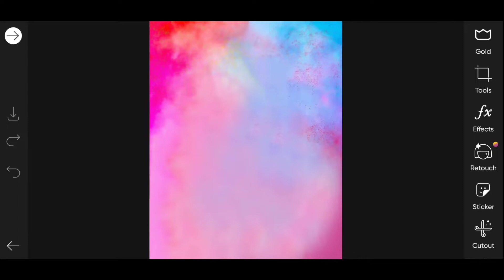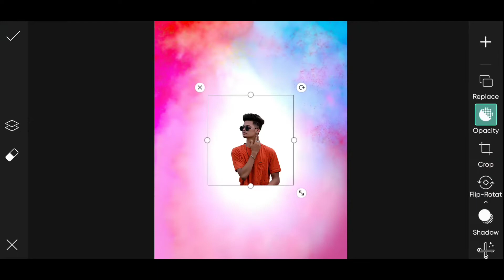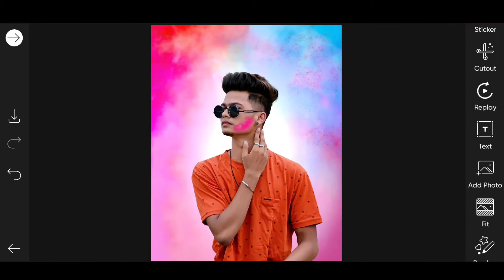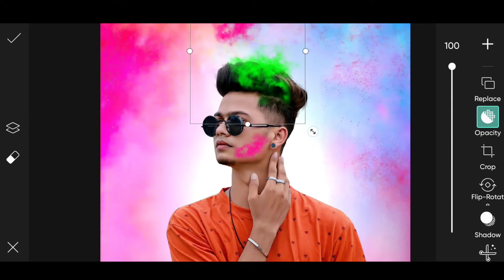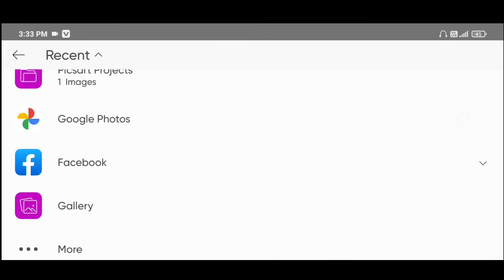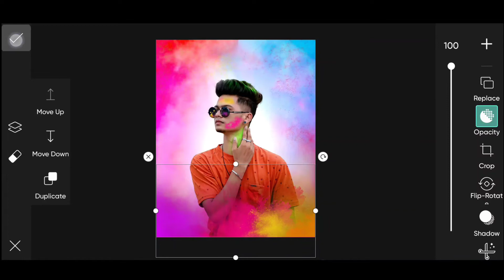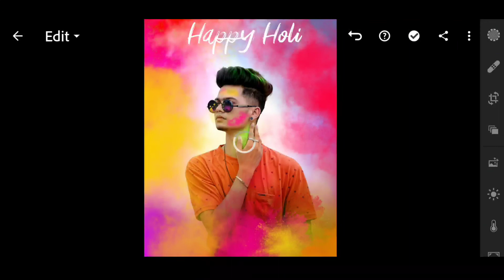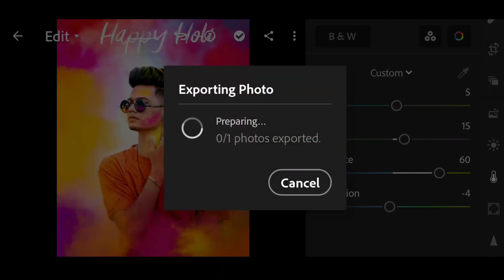Picsart Holi Photo Editing || Holi Photo Editing 2022 || Happy Holi Photo Editing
Hello Guys🤗

1. PicsArt photo editing
2. Lightroom photo editing
3. Snapseed photo editing
4. Autodesk photo editing
5. Background change photo editing
6. Realistic photo editing
7. Creative concept photo editing
8. Photo editing tutorial
9. Photo editing
holi
photo editing holi